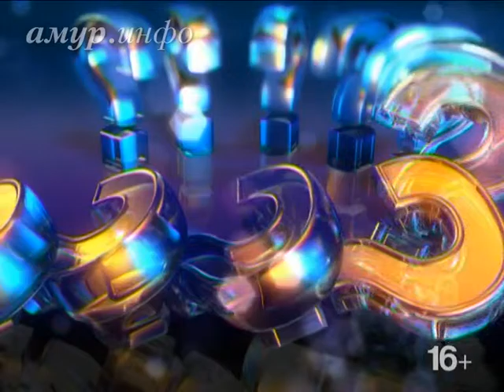Вера Щербина, первый зампред правительства Амурской ...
Выплата компенсаций и строительство жилья для пострадавших Ссылка на сайт / Видео предоставлено ТК "Альфа канал"